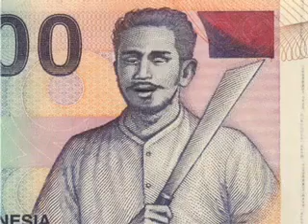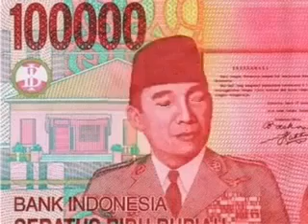Bangkit itu Menurut Para Pahlawan Indonesia